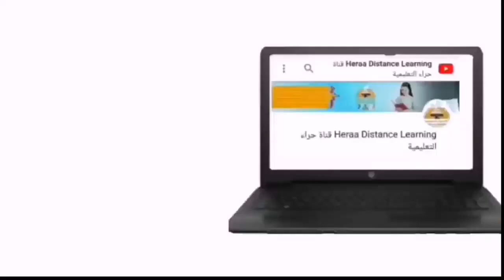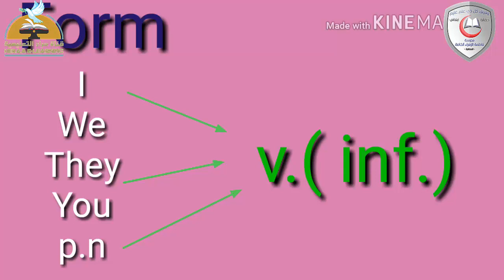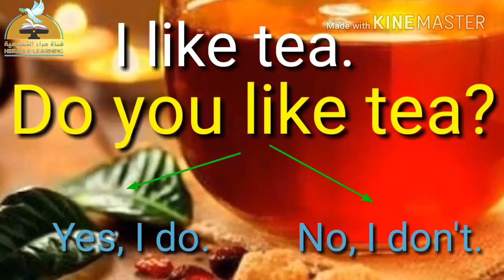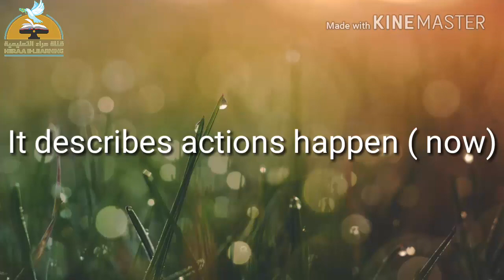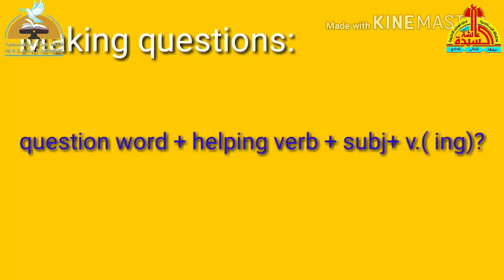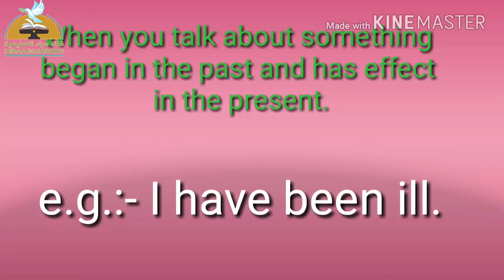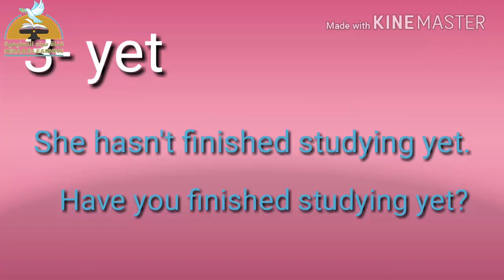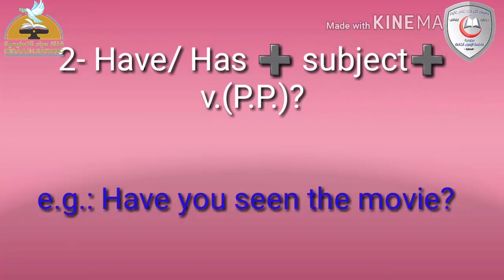سلسلة اللغة الإنجليزية - الحلقة الثالثة